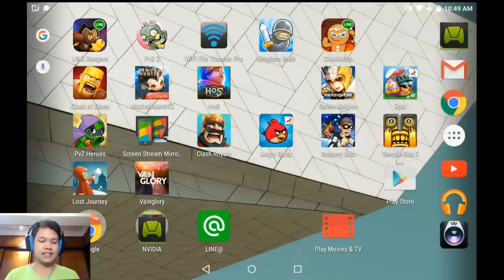Lost Journey 01 - Lost Realm Part 1-4